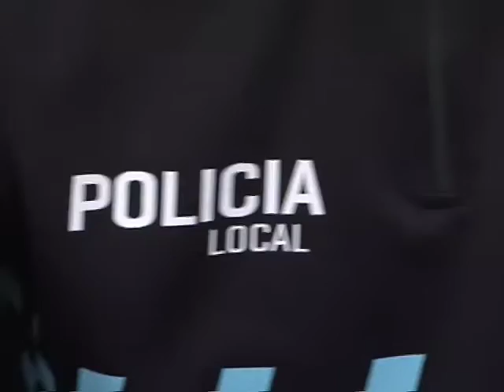Otras noticias de interés en región 14 Noviembre 2016